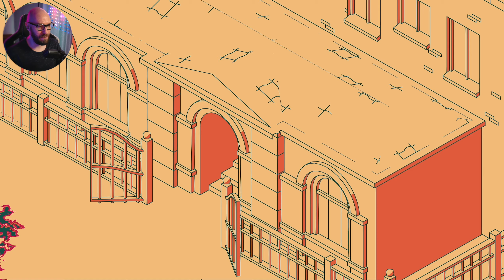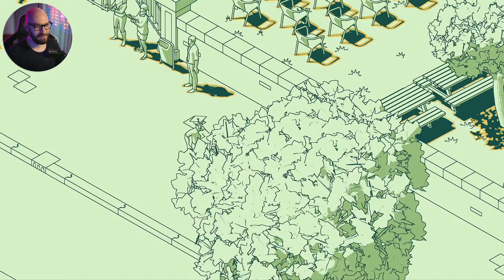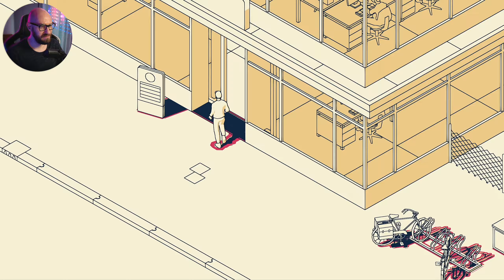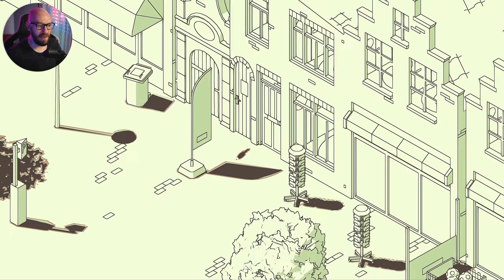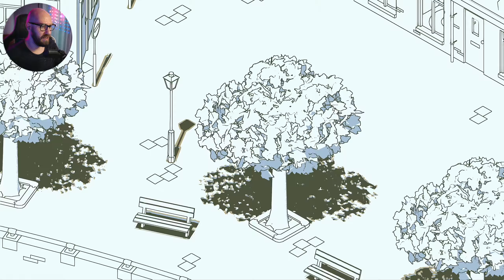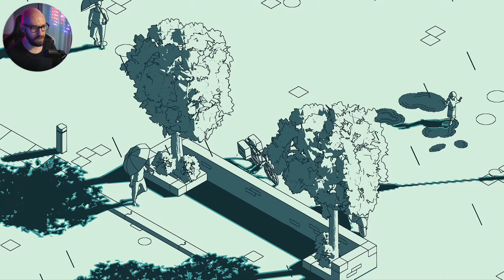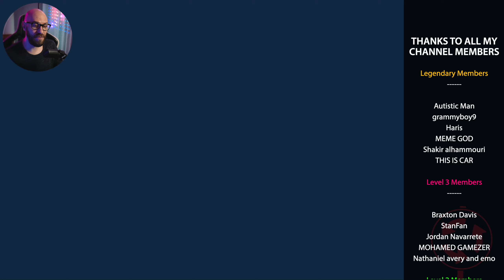I Never Played a Game Like This | SCHiM - Ep. 1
🛍  BUY SCHiM USING THE LINKS BELOW  🛍